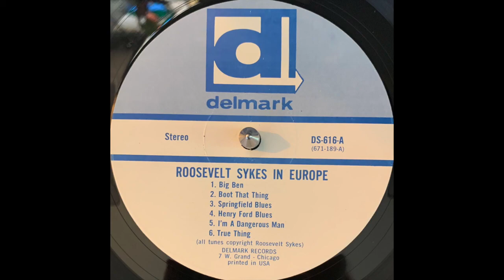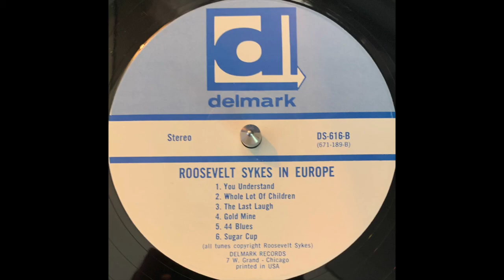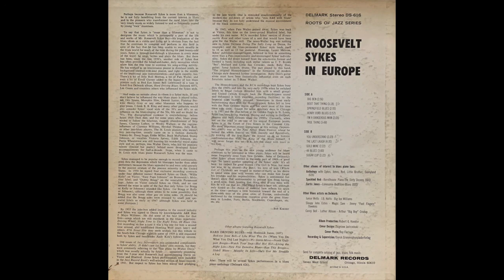Roosevelt Sykes — In Europe (1969 Piano Blues) FULL ALBUM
Best Track: 44 Blues

Side A
Big Ben
Boot That Thing
Springfield Blues
Henry Ford Blues
I'm A Dangerous Man
True Thing

Side B
You Understand
The Last Laugh
Gold Mine
44 Blues
Sugar Cup